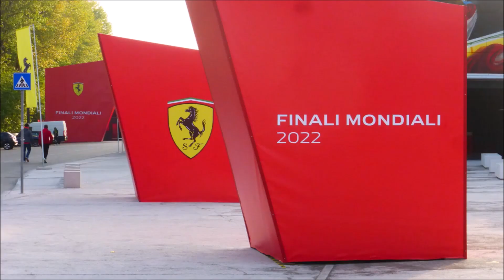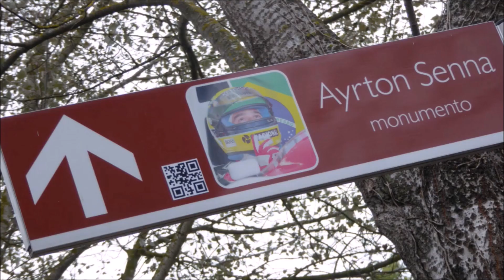Imola Intro Teaser/themotorspirit.com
motorspirit remembers past visits to the Autodromo Enzo e Dino Ferrari, Imola, Italy. motorspirit is the romance of motorsports and motoring, personal excellence and international exclusivity. do you have the motorspirit.